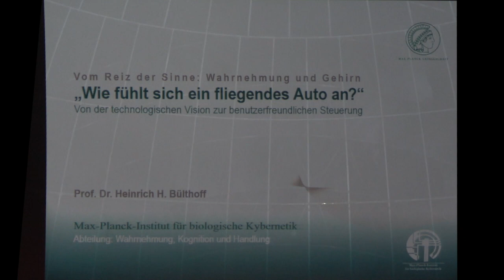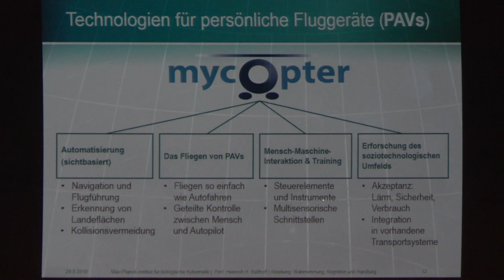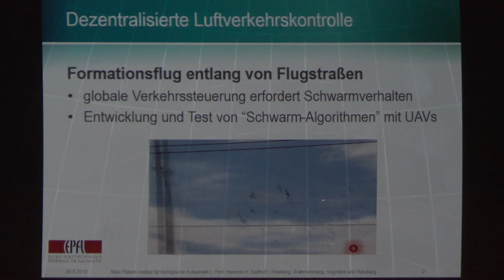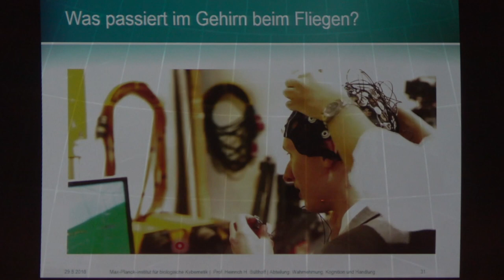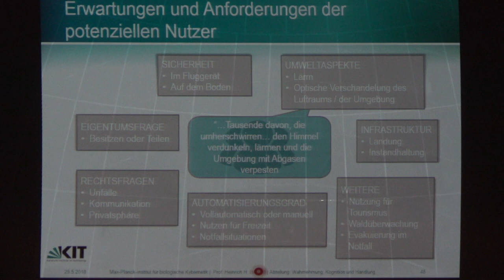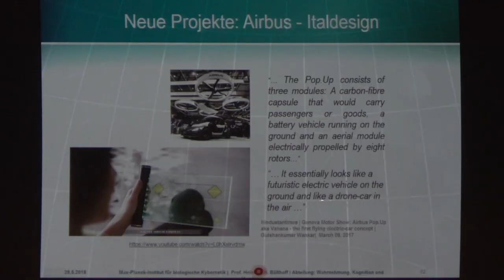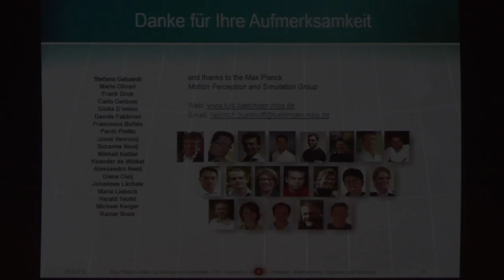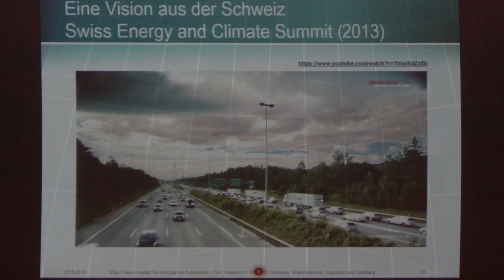Bülthoff • Vortrag: Wie fühlt sich ein fliegendes Auto an?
Planetarium Nürnber, am 29.05.18
Ein Film von Andreas Weimann, Moderation Helmut Fink

Vortrag im Rahmen der Reihe „Vom Reiz der Sinne“

Prof. Dr. Heinrich H. Bülthoff:

Wie fühlt sich ein fliegendes Auto an?
Von der technologischen Vision zur benutzerfreundlichen Steuerung

Wer im Urlaub einen Mietwagen fuhr, kennt es vielleicht: Das eigene Fahrzeug daheim fühlt sich dann zunächst „fremd“ an, bis sich der Körper wieder an das frühere „Fahrgefühl“ gewöhnt hat. Wir spüren unser Auto. Und was, wenn in Zukunft die Autos fliegen? Diese Vision haben Wissenschaftler rund um den Wahrnehmungsforscher Heinrich Bülthoff im EU-Projekt myCopter verfolgt. Schwerpunkt des Projekts war es, die technischen und gesellschaftlichen Bedingungen zu klären, unter denen fliegende Autos zu einem von den Menschen und der Gesellschaft akzeptierten und brauchbaren Verkehrsmittel werden könnten. Der Vortrag gibt Einblick in das Projekt und zeigt einige der Ergebnisse auf. Dazu gehört unter anderem die Entwicklung von Automatisierungstechnologien für Formationsflüge, für die Routenplanung und für das kollisionsfreie Navigieren. Ergänzend wurden Untersuchungen zur menschlichen Fähigkeit, Flugobjekte zu steuern, durchgeführt, die letztlich in einem benutzerfreundlichen Interface-Design resultierten.

Heinrich H. Bülthoff ist seit 1993 Direktor am Max-Planck-Institut für biologische Kybernetik in Tübingen und leitet dort die Abteilung Wahrnehmung, Kognition und Handlung. Er promovierte 1980 an der Eberhard-Karls-Universität Tübingen im Fach Biologie und arbeitete anschließend von 1980 bis 1988 als Wissenschaftlicher Mitarbeiter am Max-Planck-Institut für biologische Kybernetik sowie am „Massachusetts Institute of Technology“, USA. Von 1988 bis 1993 war er Assistant, Associate und Full Professor an der Brown University in Providence, USA. 1996 wurde er zum Honorarprofessor an der Universität Tübingen ernannt. Bülthoff ist Mitherausgeber verschiedener internationaler Fachzeitschriften, beteiligt an vielen internationalen Kooperationen und im Beirat nationaler und internationaler Universitätsgremien. Er ist Initiator der europäischen Projekte CyberWalk und myCopter sowie Mitglied diverser europäischer Wissenschaftsnetzwerke.